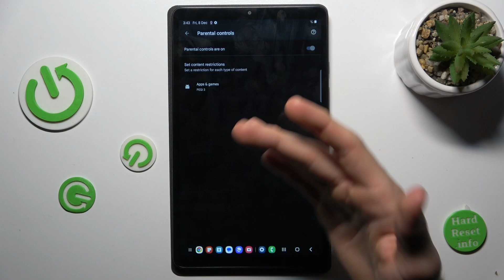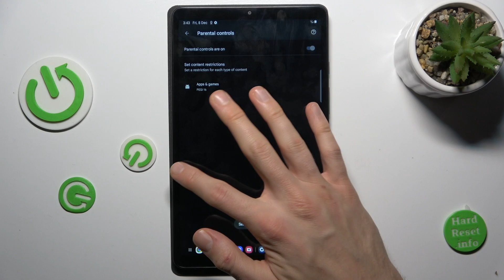How to Fix Games Not Visible in Google Playstore on SAMSUNG Galaxy Tab A9?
Find out more:
Resolve the issue of games not appearing in the Google Play Store on your SAMSUNG Galaxy Tab A9 with this helpful tutorial. Whether you're eager to explore new gaming options or are facing challenges finding your favorite titles, this step-by-step guide provides solutions to ensure that games are visible and accessible in the Google Play Store. Optimize your gaming experience on the Galaxy Tab A9 by following these troubleshooting steps.

How can I fix the issue of games not being visible in the Google Play Store on my SAMSUNG Galaxy Tab A9?
Why are certain games not showing up in the Play Store, and what could be causing this problem?
Are there specific settings or adjustments that can resolve the visibility issue for games?
How does the visibility of games in the Play Store impact my ability to discover and download new titles?
Can I troubleshoot the issue for individual games or is it a general problem with the Play Store?